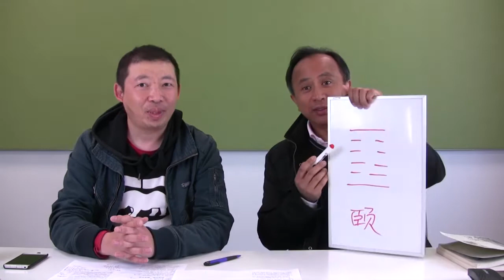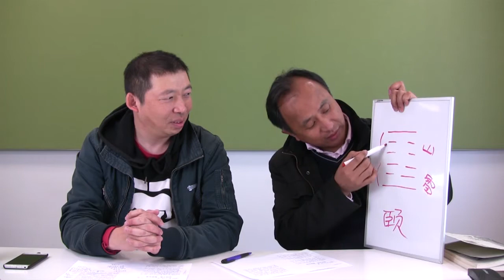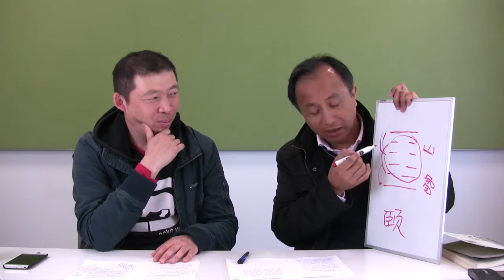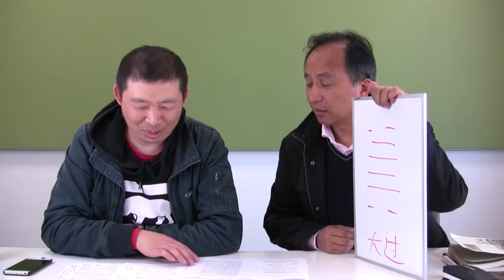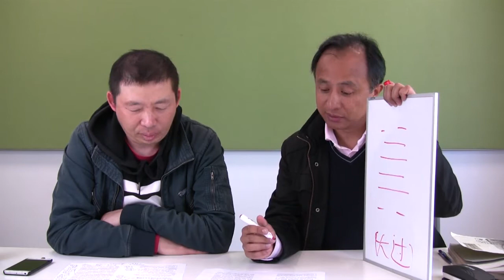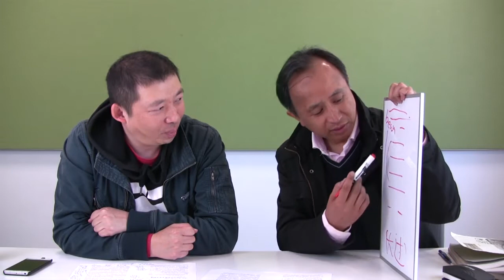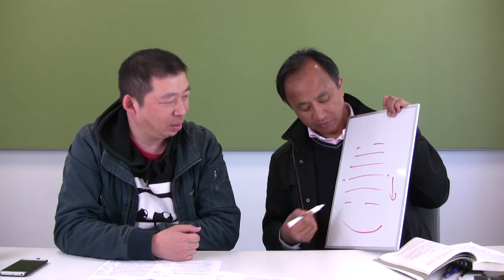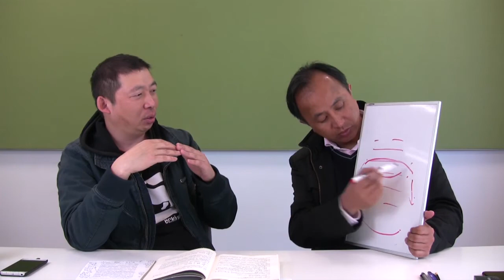《基督易傳》交流分享之 頤卦 與 大過卦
大過，棟橈。利有攸往，亨。初六，藉用白茅，无咎。九二，枯楊生稊，老夫得其女妻，无不利。九三，棟橈，凶。九四，棟隆，吉，有它吝。九五，枯楊生華，老婦得其士夫，无咎无譽。上六，過涉滅頂，凶，无咎。